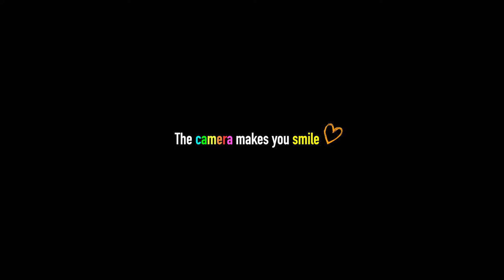【最強YouTubeマイク】カメラホットシューから直接給電できるコンデンサーマイク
SONY ECM-S1